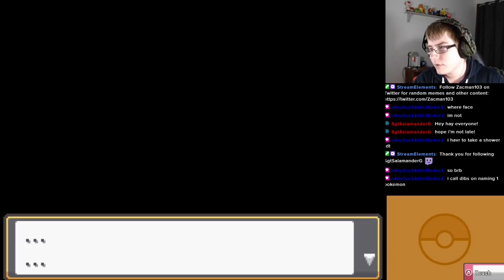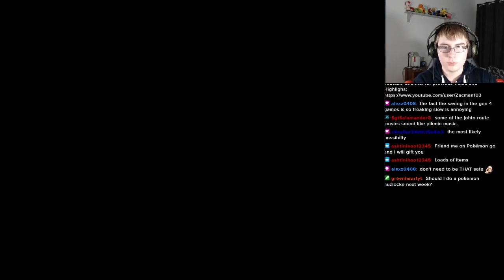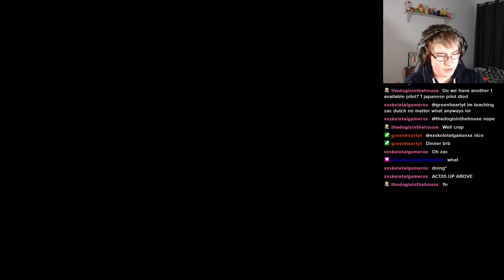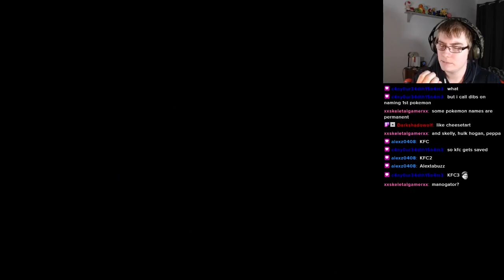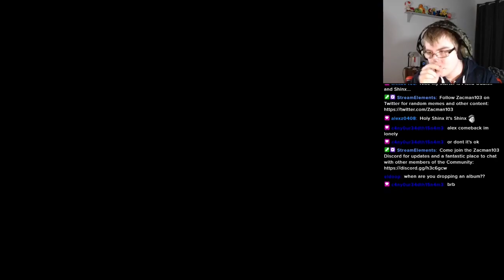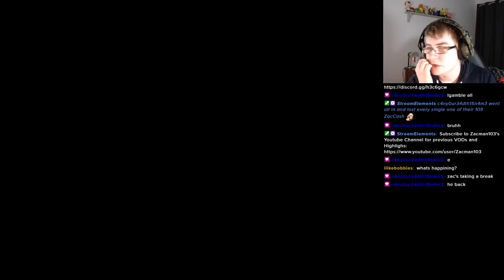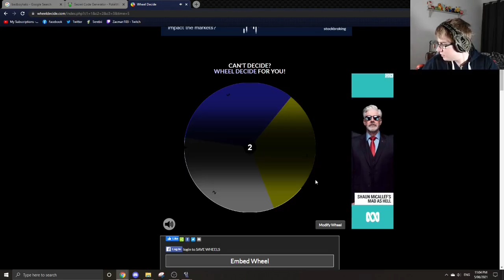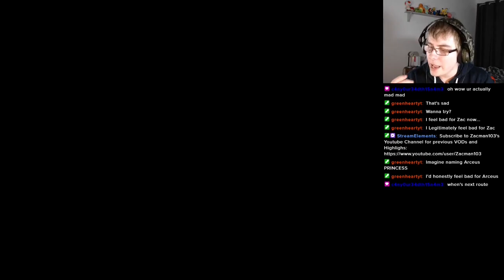Pokémon HeartGold Randomizer Nuzlocke: The Adventure Continues (5/6/21)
Original Stream: 5th June 2021